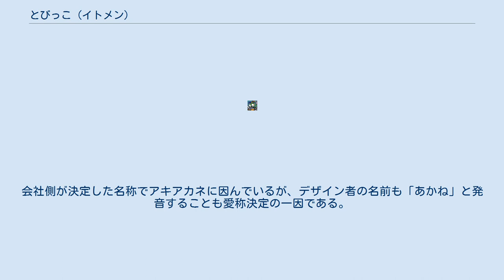とびっこ (イトメン)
とびっこは、兵庫県たつの市の製麺会社であるイトメンの2013年までのマスコットキャラクター。
たつの市は童謡「赤とんぼ」の作詞家三木露風の出身地でもある事から、赤とんぼのアキアカネをモデルとしている。
 初代は1963年生まれであり、40年以上もイトメンから発売されている商品のパッケージにプリントされ続けてきた。
性別は不明とされているが、口のデザインから女性（女の子）という説が有力なようである。
大きな目と口元のホクロが特徴であったが、トンボの羽がわかりにくいこともあり、しばしばハエと間違われた。
 2013年に一般・プロを問わず広く新キャラクターのデザインを募集した。
条件は初代とびっこの特徴を引き継ぐことであった。
1574通の応募から選ばれた作品は、大きな目や口元のホクロは引き継ぎつつも、トンボの羽がわかりやすく、女の子らしい睫毛があり、ワンピースのスカートを着用しているなど、より親しみやすいデザインとなっている。
ハエと間違われることもなくなった。
新キャラクターの名称は「アカネちゃん」。
会社側が決定した名称でアキアカネに因んでいるが、デザイン者の名前も「あかね」と発音することも愛称決定の一因である。
ただし、2代目の決定以降も初代は使われ続けており、商品等にも初代・2代目が併用されている。